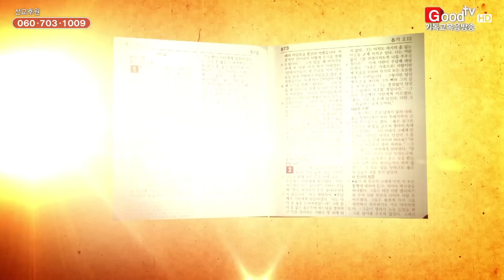멘토특강 희망드림 68회_박종문 선교사 편 '삶으로 증거하라!'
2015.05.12 멘토특강 희망드림 68회_박종문 선교사 편
강의 주제 :  '삶으로 증거하라!'
現) SK에너지프라자 본부장
現) 직장인성경공부모임(BBB) 7지구 대표
서울대학교 경영학과 졸업
광운대학교 교육대학원 코칭심리학과 졸업